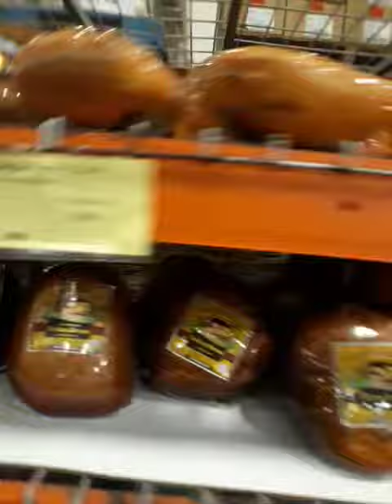Jetro 5.2.2020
Shelves are getting bare, prices going up as meat shortage intensifies